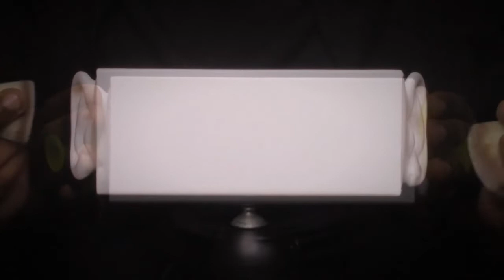[No Talking] Rough Brushing 브러쉬 Silicone ASMR Layered | SR3D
Intense Brushing. Thank you guys so much for watching
화이팅 ! Fighting !

Donations & Support - (Wow, even if you consider that blows my mind)

Recording Equipment~

H5 Zoom Portable Recorder
Manfrotto Tripod
Camera Stand
XLR Cables